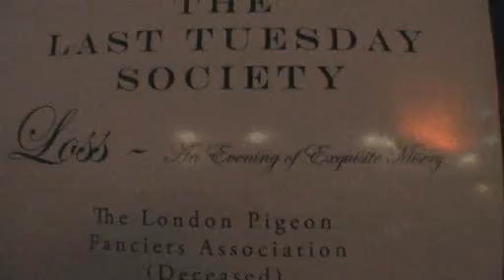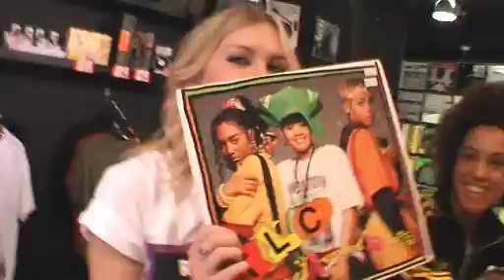bite series 1 episode 10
This week, Laura skates, Ami goes to the flicks, and Amy and Antonya get miserable.